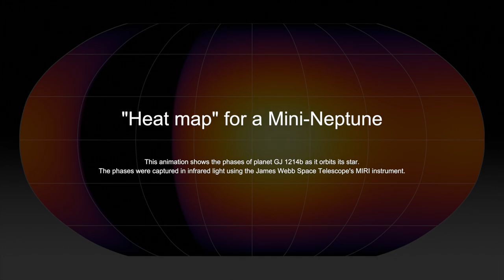"Heat map" for the Mini-Neptune GJ 1214 b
The animation shows the results of measurements carried out with the MIRI spectrograph of the JWST to characterize the exoplanet GJ 1214 b. This planet is a Mini-Neptune tidally locked to its host star.

Credit: Thomas Müller (HdA/MPIA), Eliza M.-R. Kempton et al.

From left to right: temperature curve along the east-west direction, centred around longitude zero, which indicates the point directly below the central star; heat map of the planet’s surface in Kelvin; emission spectra corresponding to the planet’s illumination phases shown in the centre (white data points). Three line indicate calculated spectra for  three different temperatures in Kelvin (coloured).

The video belongs to a press release: “A reluctant exoplanet lifts its veil – a bit”.

The scientific results have been published in:
Eliza M.-R. Kempton et al. (incl. Maria E. Steinrueck, Sebastian Zieba), "A reflective, metal-rich atmosphere for GJ 1214 b from its JWST phase curve",
Nature (2023)